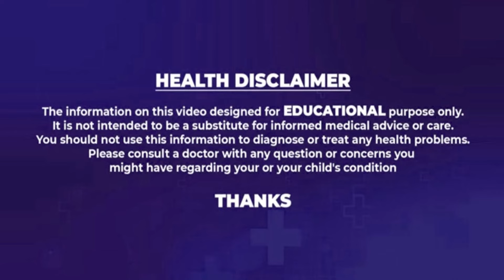చర్మాన్ని దెబ్బతీసే చెడు అలవాట్లను దూరం చేసుకోవాలంటే? | Breaking Bad Health Habits | Health Tips